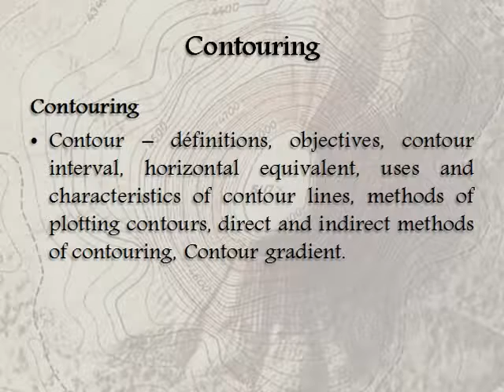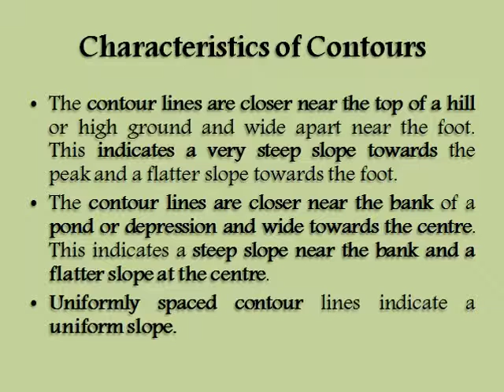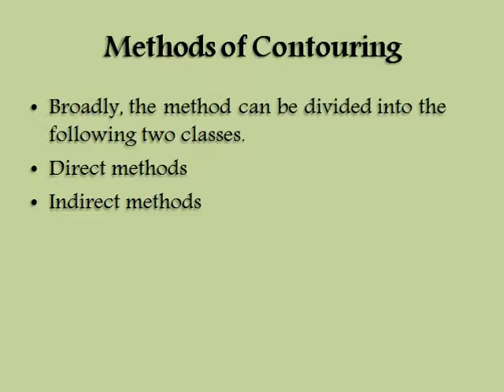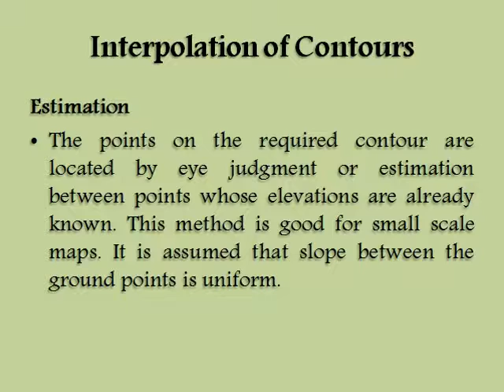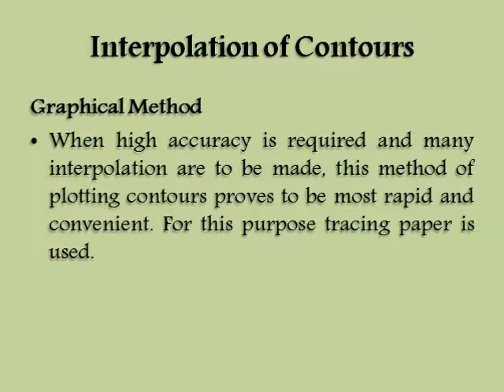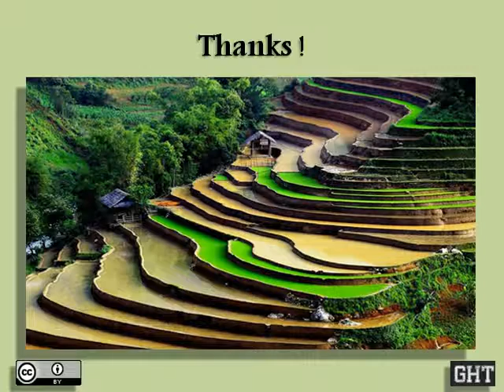Contouring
In this section we will learn about Contours, definition types and its Uses.